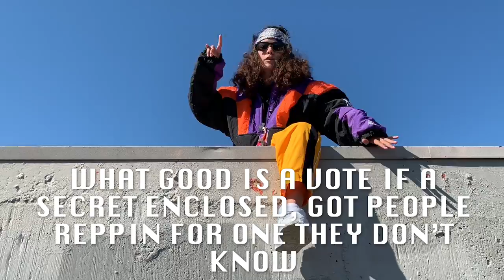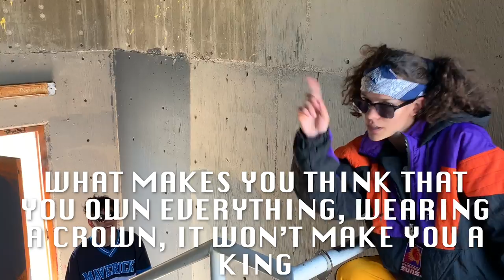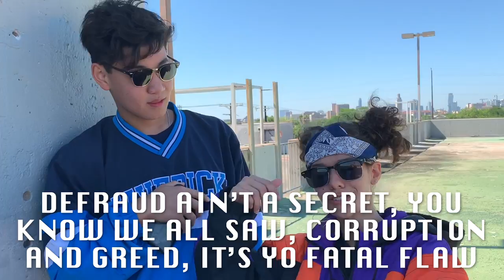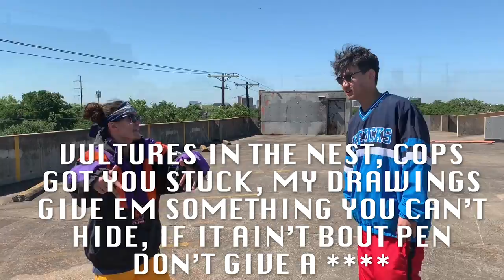BOSS TWEED VS. THOMAS NAST EPIC RAP BATTLE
the most epic rap battle ever.
boss tweed vs. thomas nast.
written, filmed, sung, and produced by: jackie, allen, aidan, georgia, keeton from Mr. Flowers B6 class.